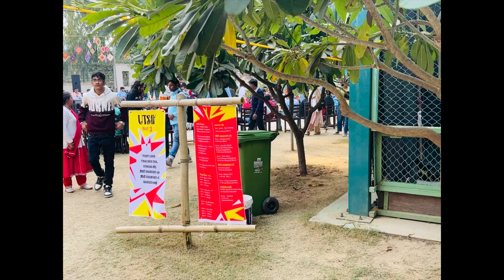Courts & dance tadka annual program wisdom wolrd school part 5